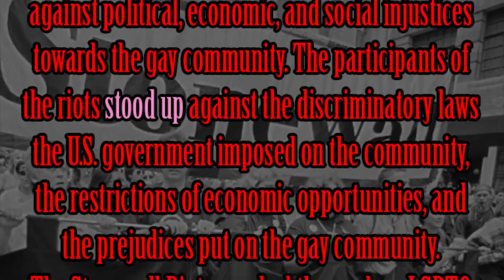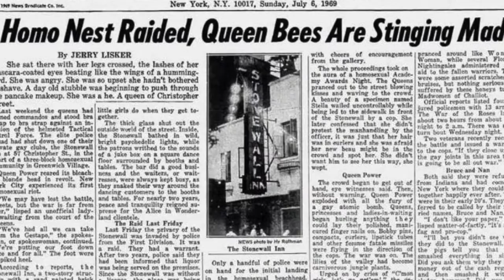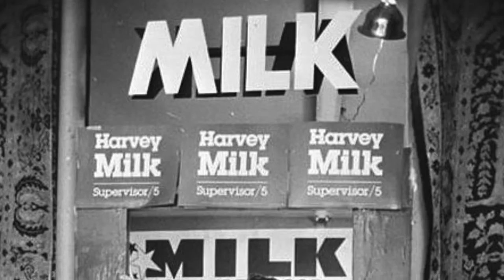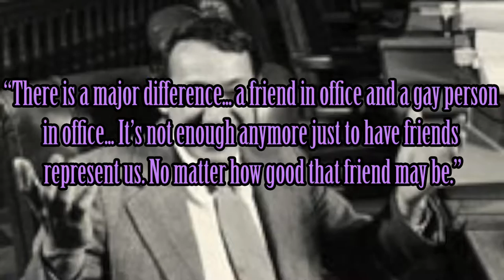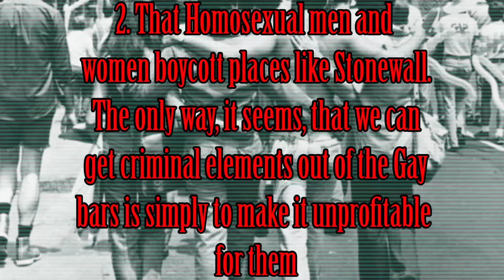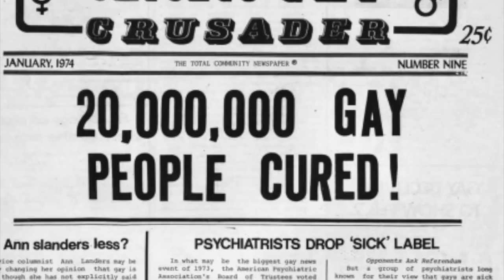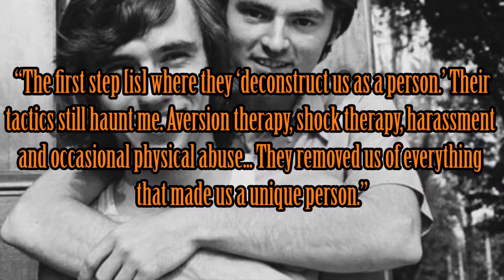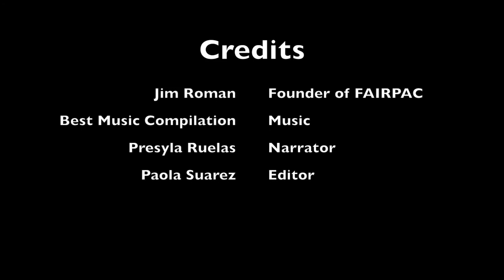We Are Here, We Are Queer!